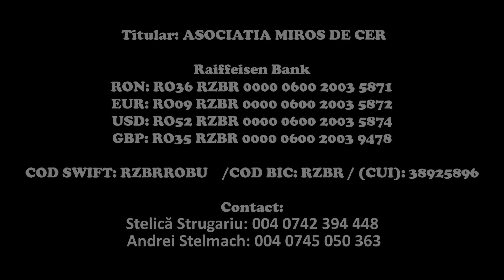Familia celor două fetițe cu dizabilități au O CASĂ MAI BUNĂ!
Sunt lucruri care pot schimba viața noastră. Povestea vieții noastre poate influența pe cei din jurul nostru dacă ne propunem:

▫️Să fim mulțumitori.
▫️Să ne gândim și la cei de lângă noi.
▫️Să iubim pe cei din jurul nostru.
▫️Sa privim la cel în nevoie.
▫️Să auzim strigătul celui aflat în necaz.
▫️Să întindem o mână de ajutor celor care au nevoie de ea.

Povestea noastră a schimbat povestea lor, prin implicare, rugăciune și susținere. Ei azi se bucură de O casă mai bună!